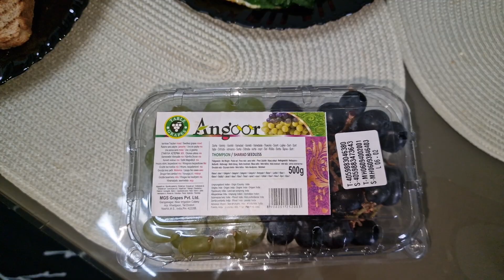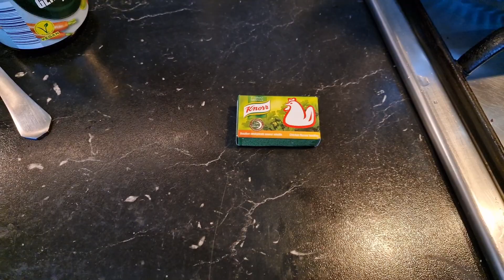Sub ko ramadan mubarak